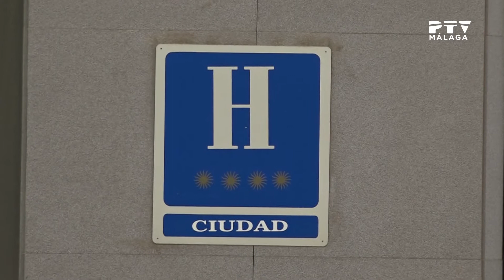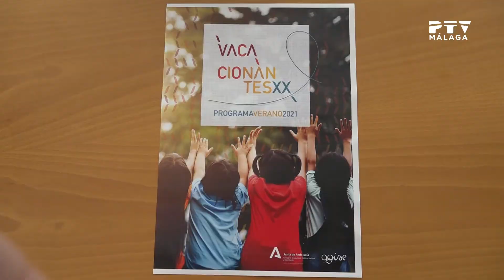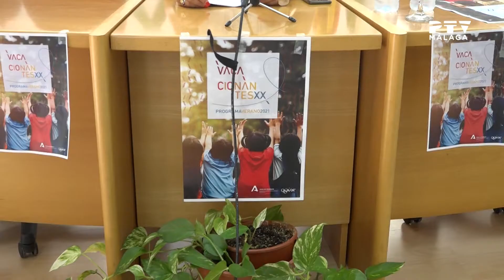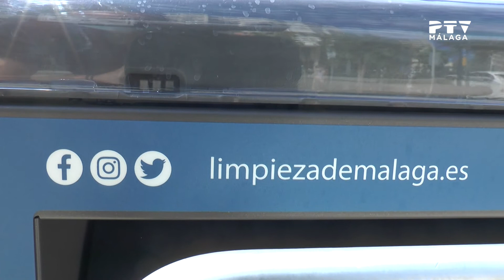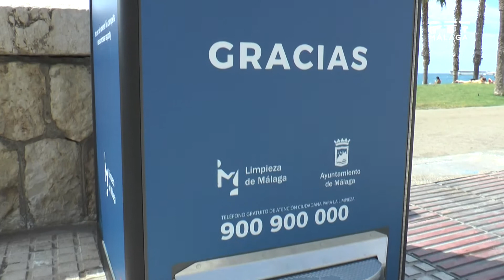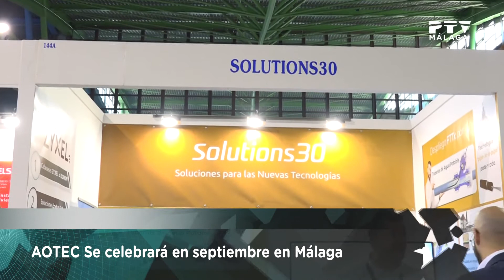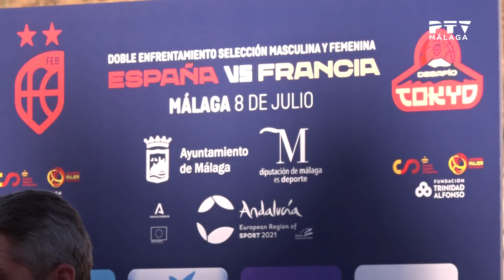InformativosPTV| 07/07/2021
*Toda la actualidad de Málaga y provincia en la 1ª ed. de InformativosPTV con JuanMi D.